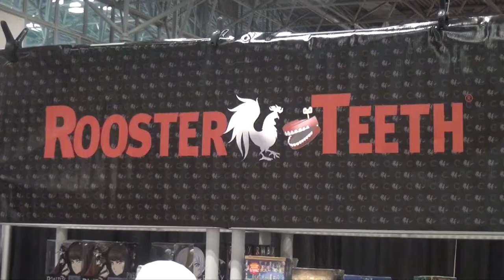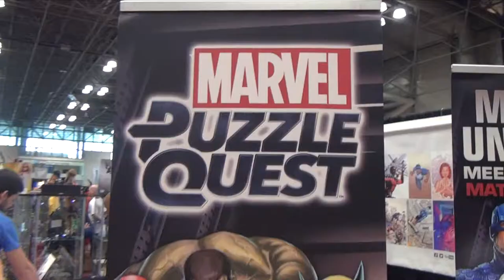TNT's The Librarians with John Kim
We sit down with actor John Kim to talk about his role on the new hit TNT Show The Librarians. Tune in and find out what the scoop is on the new series.